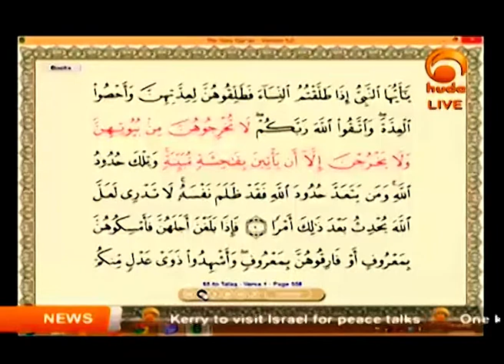If The Iddah Is Over after first or second divorce Can We Remarry